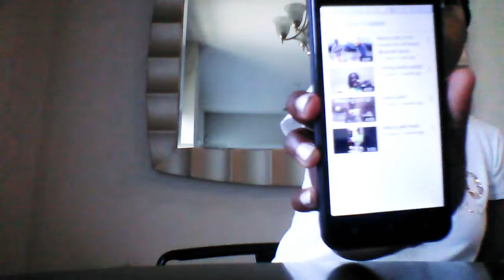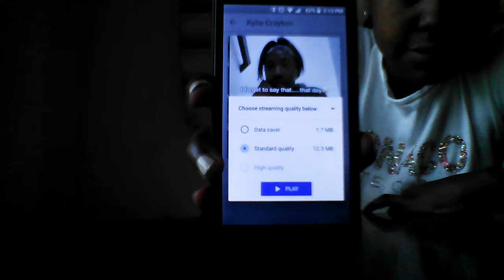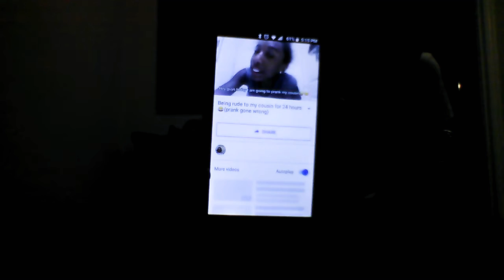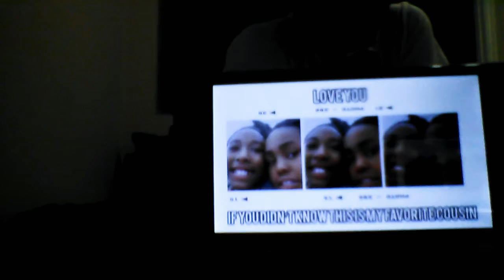Reacting to my cousin's video